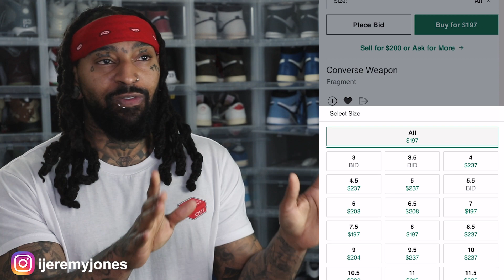Converse Weapon Fragment | DripnOr Skip